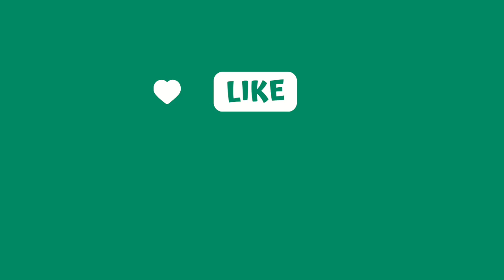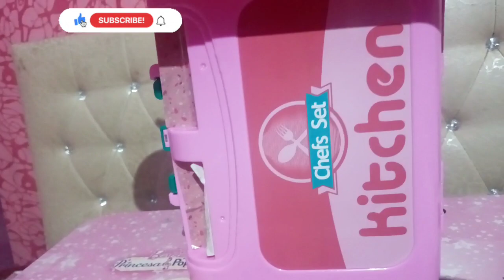vlog 57 | Unforgettable Children's Day Surprises: Park Fun, yummyTreats &Special Toys formy daughter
"Join us on a heartwarming Children's Day celebration filled with surprises! 🎉 We had a blast in the park, cooked up some delicious treats, and gifted her the most amazing toys. Watch the joy unfold! ChildrensDay SurprisesInPark DeliciousTreats GiftedToys FamilyFun"